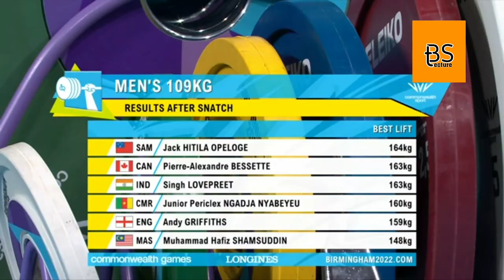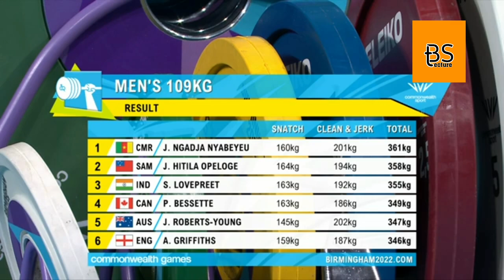lovepreet singh || lovepreet singh weightlifting || lovepreet singh weightlifting full match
commonwealth games 2022 india,
commonwealth games,
commonwealth games 2022 live stream,
commonwealth games live,
commonwealth games 2022 badminton,
commonwealth games 2022 highlights,
commonwealth games 2022 table tennis,
commonwealth live,
commonwealth athletics 2022,
commonwealth athletics,
commonwealth athletics championships 2022,
commonwealth anthem,
commonwealth ank talika,
commonwealth athletics 100m,
commonwealth athletics live,
commonwealth aishwarya dance,
commonwealth australia vs pakistan,
commonwealth athletics 2022 live,
a commonwealth of thieves,
a commonwealth song,
a service of celebration for commonwealth day 2022,
aliens of the commonwealth fallout 4 mod,
anthem of the polish lithuanian commonwealth,
a song for the commonwealth 2022,
commonwealth boxing,
commonwealth boxing 2022,
commonwealth birmingham 2022,
commonwealth badminton 2022 live,
commonwealth badminton 2022,
commonwealth badminton,
commonwealth badminton live,
commonwealth badminton final,
commonwealth badminton final 2022,
commonwealth bees telugu,
beatles commonwealth,
birmingham commonwealth games,
british commonwealth,
british army commonwealth recruitment 2022,
backpacks of the commonwealth locations,
commonwealth countries,
commonwealth cricket 2022,
commonwealth cricket games 2022,
commonwealth cricket,
commonwealth cricket live,
commonwealth cricket highlights,
commonwealth cycling crash 2022,
commonwealth current affairs,
commonwealth cricket highlights 2022,
commonwealth cycling,
commonwealth games 2022 opening ceremony,
commonwealth games opening ceremony,
commonwealth games 2018,
commonwealth game live,
commonwealth day 6 india schedule,
commonwealth discus throw,
commonwealth day 2022 live stream,
commonwealth day 5 highlights,
commonwealth day,
commonwealth day service 2022,
commonwealth day service 2020,
delhi commonwealth games 2010 opening ceremony,
delhi 2010 commonwealth games coin price,
delhi commonwealth games 2010 geeta phogat,
commonwealth esports championship 2022,
commonwealth essay competition 2022,
commonwealth essay competition 2022 topic